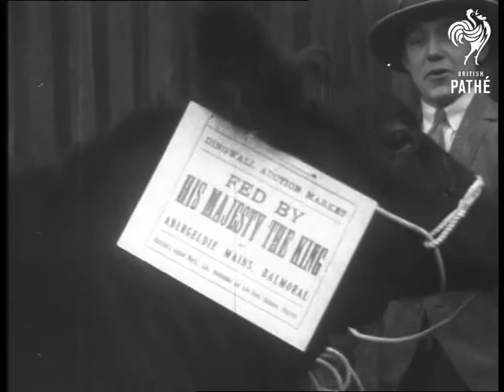Dingwall Cattle Auction Market (1920-1930)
Dingwall cattle auction market.

Men walking down street leading bull; also standing with bull; sign on the beast 'Fed by His Majesty the King'. Various shots of farmers posing with champion bulls; oxen; other men and boys in background. Same with cuts of meat hung up in background; as in butcher's shop window.

Cataloguer's note: copy of story with same title on *PM2374*.
 FILM ID:2376.01